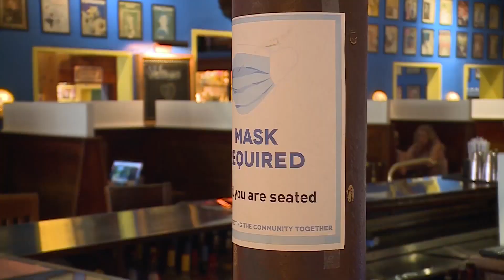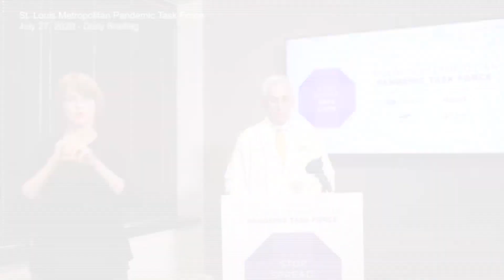St. Louis County announces new COVID-19 restrictions for businesses, bars, and more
New rollbacks and restrictions start Friday in St. Louis County to help stop the spread of COVID-19. They will reassess the restrictions in four weeks.